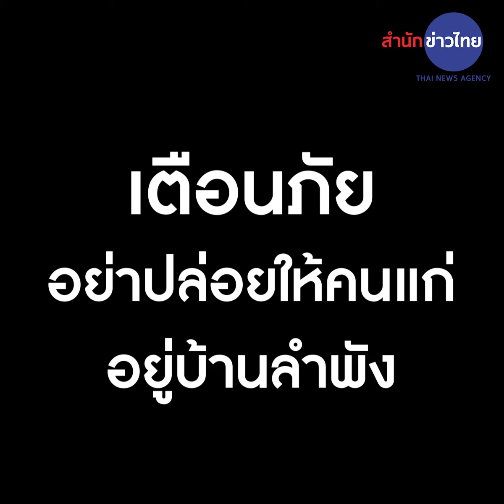แก๊งจับสลาก ยังอาละวาด หลอกให้ซื้อของ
ผู้ใช้เฟซบุ๊กโพสต์คลิปเตือนภัย ปล่อยให้คนแก่อยู่บ้านลำพัง โดยข้อความระบุว่า “ดีนะครับผมอยู่บ้าน ฝากพี่น้องชาวนครพนมนะครับผม ทำมาเป็นจับฉลากพอได้รางวัลจะให้เสียตัง ฝากพี่น้องชาวนครพนมด้วยนะครับผม” พร้อมมีคลิปภาพระหว่างเกิดเหตุการณ์โต้เถียงกับแก๊งมิจฉาชีพรวมทั้งหมด 2 คลิป